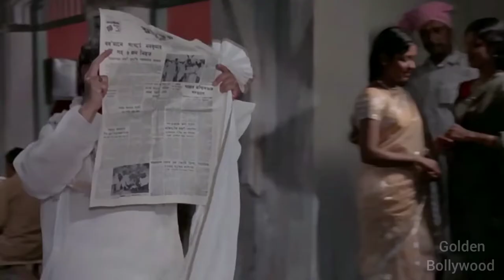Jab Omprakash Met Rajesh Khanna | Amar Prem Movie Comedy Scene | Shakti Samanta